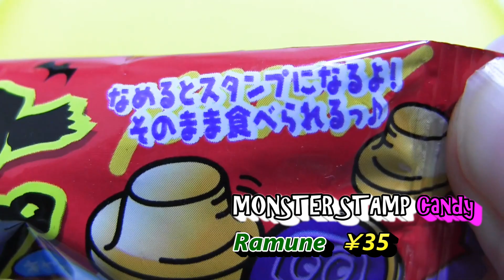【Candy Sweets】yammy snack Opening chocolate gummybear gula-gulaKẹoमिठाइयाँขนม moon モンスタースタンプ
Japanese candy sweets snack
Kitkatt
Wagashi
Maccha
Green tea
ASMR
yammy snack
m&m's
Chocolate
Jelly
karamele
ëmbëlsirat
gula-gula
Kẹo
मिठाइयाँ
ขนม
bonbons
Japan
お菓子
駄菓子
チョコレート
キャンディ
すみっコぐらし
ラムネ
ケーキ
マシュマロ
グミ
アイス
スナック
ガム
クッキー
ゼリー
cake
marshmallow
gummies
ice
snack
gum
cookie
零食
과자
tatlılar

TOKYO TREAT
JAPAN CRATE

GT-K etc...